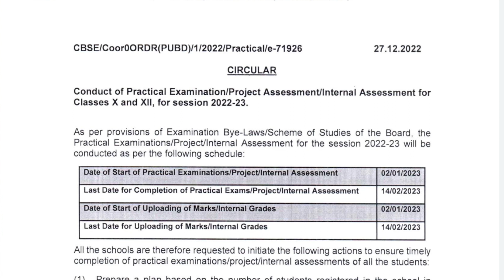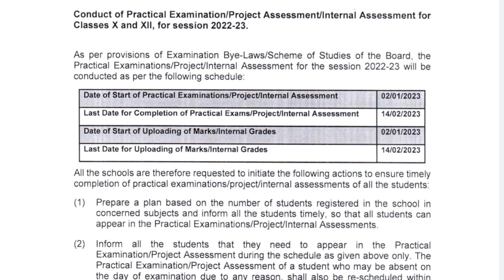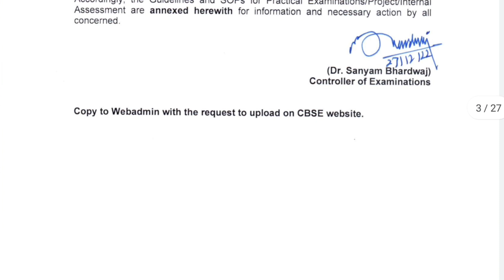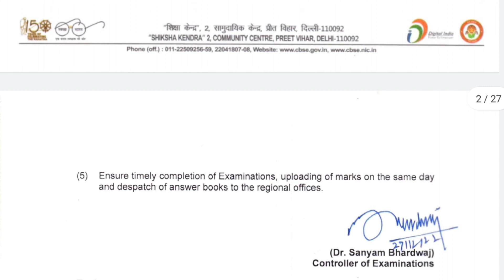CBSE 2023 Date Sheet released for Practicals, Theory Exam Datesheet for Class 10 & Class 12 Students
Cbse class 10 Datesheet 2023,
cbse board 2023 datesheet class 12,
Cbse latest news class 10 Datesheet,
Cbse latest news class 12 Datesheet,
Cbse Datesheet 2023 Class 10,
Cbse Class 10 Board Exam Timetable,
Cbse Board Exam Timetable Class 12,
Cbse Board Exam 2023 Datesheet,
Cbse Board Exam 2023 Datesheet Class 10,
Cbse Board Exam 2023 Datesheet Class 12,
Cbse Datesheet 2023 Board news,
Board exam Datesheet latest news,
Cbse datesheet
cbse latest news,
cbse Class 10 12 Datesheet release date,